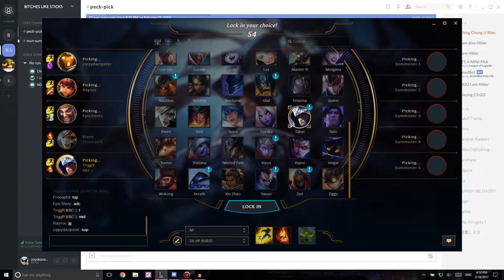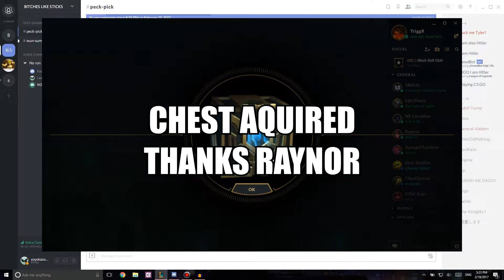Assassin's Creed Newest Character Talon || Feeding my friends League of Legends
I know...it's old, but I wasn't feeling so well this week as I was recording so it wasn't as...interesting. People rather see interesting stuff rather than pro plays right?. RIGHT?! This next week is going to be a good one so bear with me, I promise, hopefully, I'm not really good at keeping my words, but I'll try...

Awesome pals credit:
King K. Rool & Ship Deck 2 (Donkey Kong)